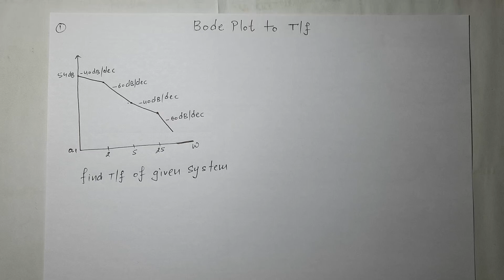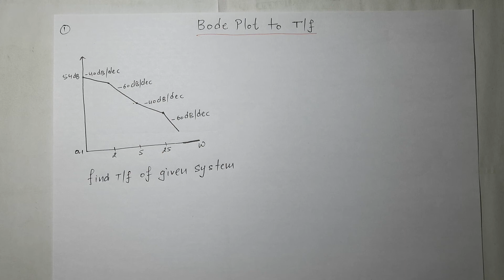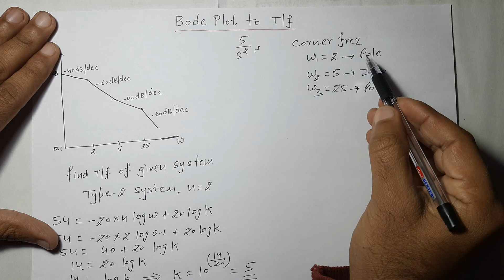Lec-92 Solved Example of Bode Plot to Transfer Function | Control System | R K Classes | Hindi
Finding Transfer Function from Bode Plot with example
How to write a transfer function from Bode Plot
How to obtain Transfer Function from Bode Plot